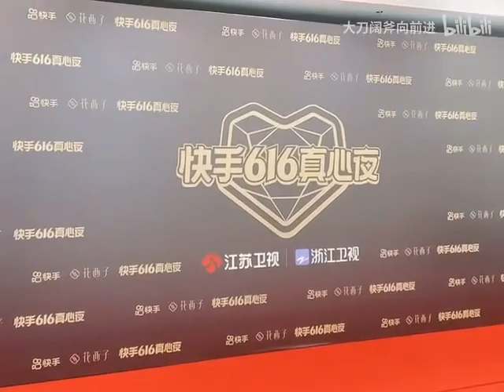[ENG SUB] Bo Yuan INTO1 journey to work vlog 3